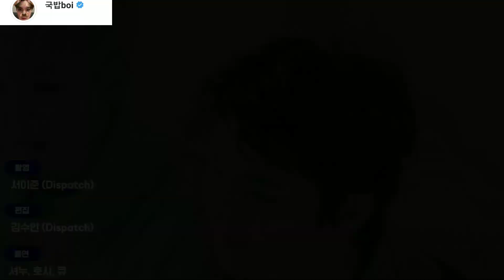VLIVE 181008 [ⓓxV] "Autumn Feels Like This". (Main Dancers: Shownu, Hoshi, Q)